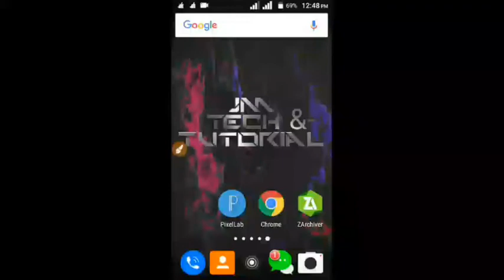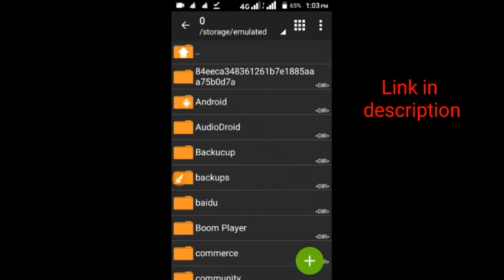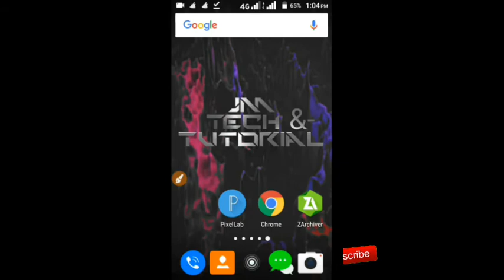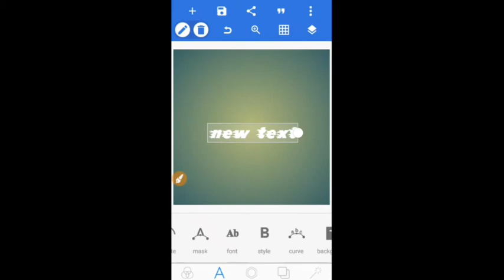How to add/download fonts to pixel lab |Kannada 2018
JM Tech&Tutorial